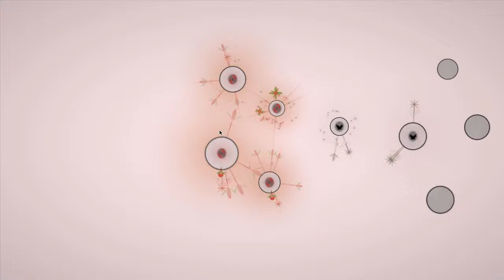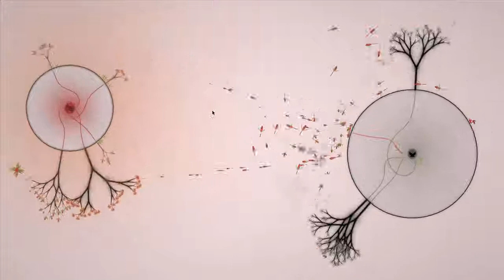Eufloria Playthrough Level 13 - 2X Time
A playthrough of level 13. A small level but still a challenge.